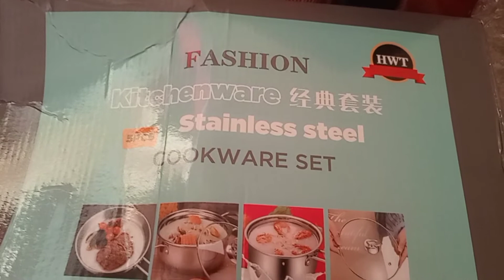MURANG STAINLESS COOKING WARE(4/30/22)